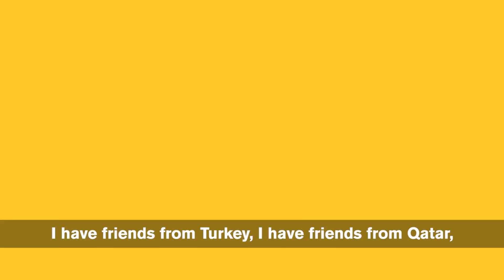Current Indian students at ASU: Arizona State University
There is so much that ASU has to offer to the more than 2,200 Arizona State University students from India (including 1,500 + Engineering graduate students). From academic support and scholarships to internships with cutting-edge technology and studying under experts, ASU has something for everyone.

Here are just a few reasons why the chose ASU: Arizona State University helps students be prepared for the workforce and helps them find the right job. Students receive a custom college education and learning experience that lets them study whatever interests them. International students are able to easily make friends and find the resources they need on campus.